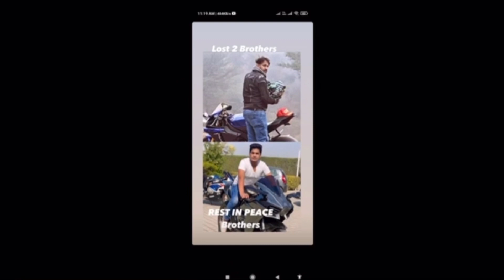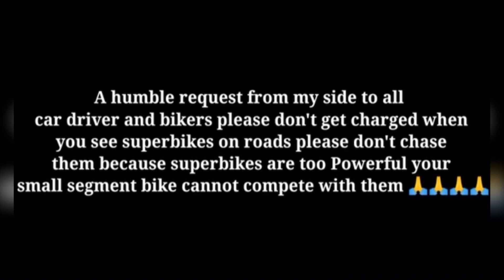HAYABUSHA & BMW S1000RR ACCIDENT | Tribute to our brothers RIP😭